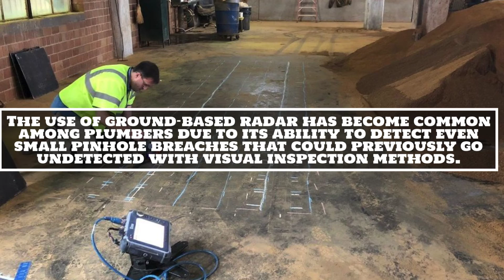Plumbing repair - Surrey - Papa Plumbing Heating & Drainage LTD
14665 64 Ave,
Surrey, BC V3S 1X6

At PAPA Plumbing, we are your plumbing repair specialists! Don’t stay awake at night - whether from the noise of a constantly dripping tap or the worry about getting your plumbing repairs done right. PAPA Plumbing can take care of everything from the littlest repair to major replacements - and we do the work right, professionally, the first time! We do repairs, maintenance, replacement, and installations of all plumbing - residential and commercial.

24 hour plumbing repair in Surrey
Plumbing in Surrey
plumbing near me in Surrey
plumbing store near me in Surrey
plumbing services near me in Surrey
plumbing services in Surrey
plumbing supply in Surrey
plumbing snake in Surrey
plumbing supplies in Surrey
plumbing company in Surrey
plumbing repair in Surrey
plumbing stores in Surrey
plumbing tools in Surrey
plumbing fixtures in Surrey
plumbing parts in Surrey
plumbing and heating in Surrey
commercial plumbing in Surrey
general plumbing supply in Surrey
plumbing supply house in Surrey
Plumbing 24/7 in Surrey
24/7 plumbing in Surrey
Heating in Surrey
heating in Surrey
heating near me in Surrey
heating pad in Surrey
heating and cooling near me in Surrey
heating and cooling in Surrey
heating blankets in Surrey
heating floors in Surrey
heating room in Surrey
heating for tent in Surrey
heating exchanger in Surrey
heating and air conditioning in Surrey
heating and air near me in Surrey
central heating in Surrey
heating oil prices near me in Surrey
outdoor heating in Surrey
electrical heating in Surrey
radiator heating in Surrey
radiant heating in Surrey
heating with propane in Surrey
Heating Repair in Surrey
heating repair near me in Surrey
heating repair company in Surrey
heating repair service in Surrey
heating repair service near me in Surrey
home heating repair in Surrey
heating repair company near me in Surrey
24 hour heating repair in Surrey